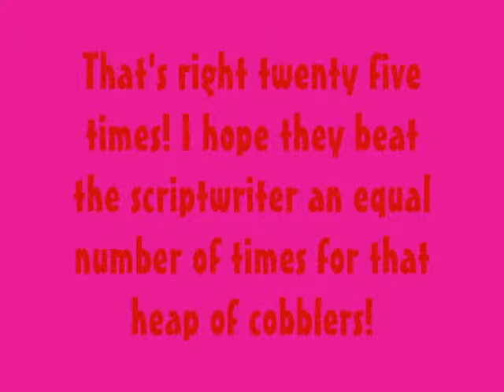Bonkers TV Revue 2010 Part 2 of 4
Highlights from the Bonkers TV films (Ed and Ted, Atkinson Variety Show's), part 2 of 4